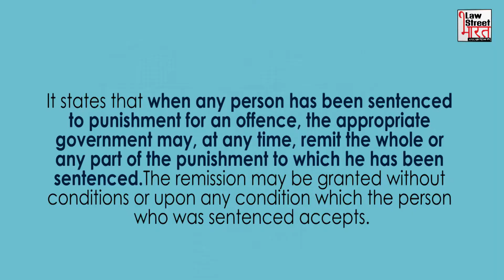Bilkis Bano || SC Issues Notice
देश की बेटी बिलकिस बानों को इंसाफ मिले || Bilkis Bano || SC Issues Notice

बिलकिस बानों पर सियासत कम नही हो रही। अब तक जो देश दो धर्मों में बटा दिख रहा था बिलकिस बानों के मामले में एक है। देश की बेटी को जल्द मिले इंसाफ किस कानून की दुहाई दी बिलकिस बानों के आरोपियों ने देखिये रिपोर्ट